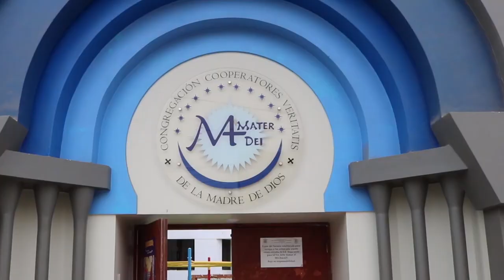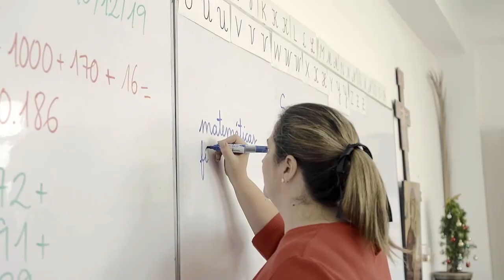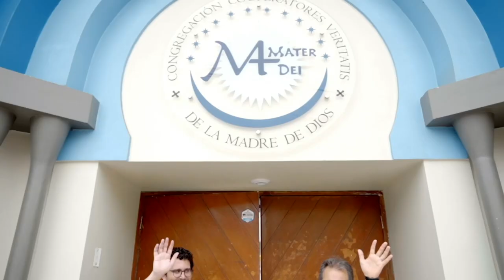La misión de los Cooperadores de la Verdad en Perú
La congregación religiosa valenciana de los Cooperadores de la Verdad desarrolla una misión en Perú. En ´Encuentros´ nos hablan de su último proyecto, la ampliación de un colegio para niños de familias sin recursos, y de la labor general que realizan en aquel país.